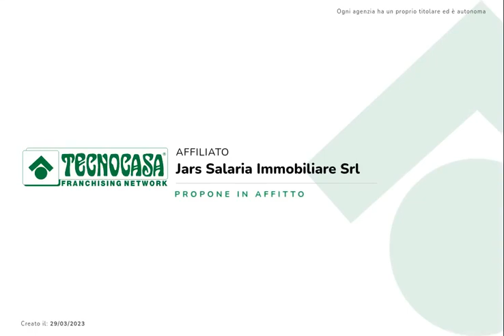Appartamento in affitto a Poggio Nativo